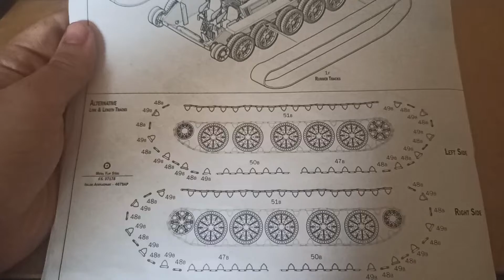T34/85 1:35 - GĄSIENICE (ODC.10)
🙋‍♂️Cześć❗️
Przyszedł czas aby nasz czołg wreszcie stanął na własnych gąsienicach :)

Film Ci się spodobał? Będziesz wiedział, że są nowe odcinki a to da mi dodatkową motywację do nagrywania! :)